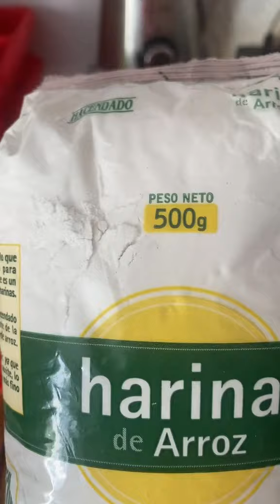Placinta cu urda si dovlecel